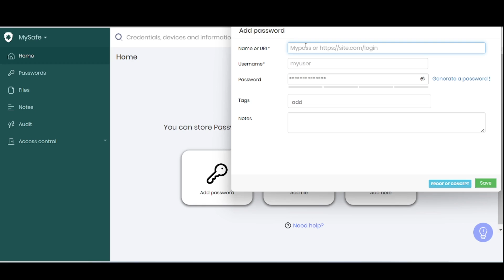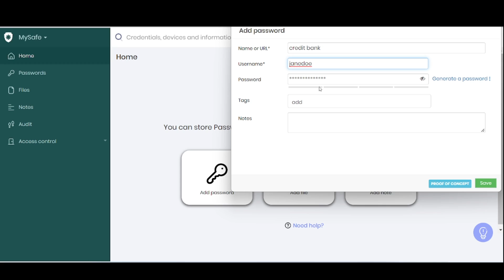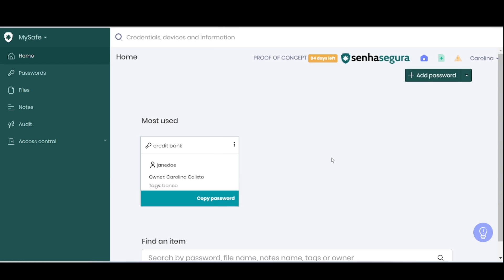Como adicionar Senhas no MySafe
Neste vídeo, Carolina Alexandre Calixto, fala sobre Como adicionar uma senha no MySafe;

Quer aprender mais sobre o senhasegura? Acesse nossa central de ajuda e comunidade.

senhasegura é uma empresa global de PAM (Privileged Access Management).

Nossa missão é eliminar o abuso de privilégio nas organizações em torno do mundo e construir a soberania digital.